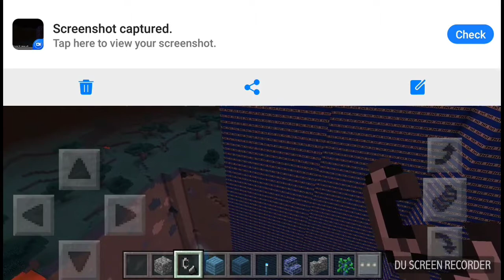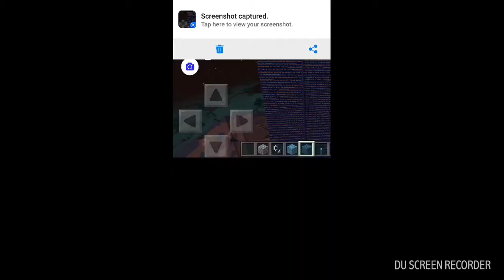BLOWING UP MY FREINDS REALM GONE WRONG